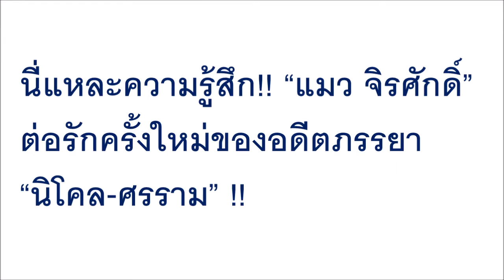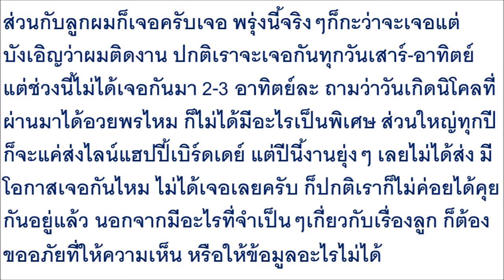นี่แหละความรู้สึก!! “แมว จิรศักดิ์” ต่อรักครั้งใหม่ของอดีตภรรยา “นิโคล-ศรราม” !!